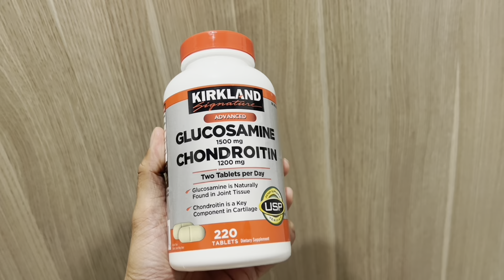VLOG 2182| Trọng Sún hỏi Dừa Xiêm 9 Râu mượn tiền và cái kết đau lòng cò con